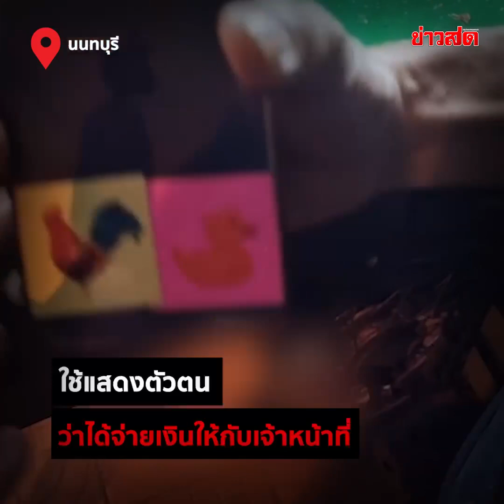รีดจนแห้ง พ่อค้าหมึกปิ้งชาวเวียดนามโอด ต้องจ่ายส่วย 9 หน่วยงาน! : Khaosod TV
รีดจนแห้ง พ่อค้าหมึกปิ้งชาวเวียดนามโอด ต้องจ่ายส่วย 9 หน่วยงาน!